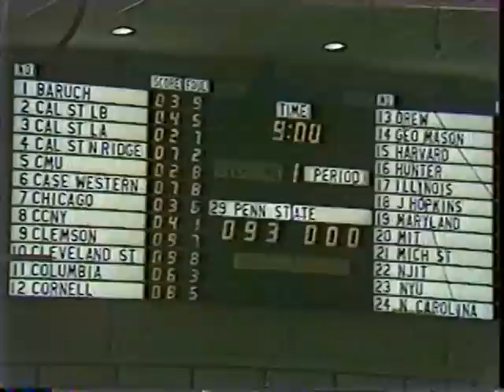1980 NCAA Championship Epee bout Metcalfe vs Zlobinsky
ESPN coverage of the bout between 1980 NCAA Epee finalists Joe Metcalfe of Cal State Longbeach and Vladimir Zlobinsky of Columbia.

The referee for the epee finals is Hall of Famer Erwin F. Bernstein who was the current AFLA President at the time of these championships. He was Secretary of the AFLA (1972-76); 2-term president of the AFLA (1976-80) legendary Budget Director and tireless worker for fencing, and NCAA medalist for Columbia.